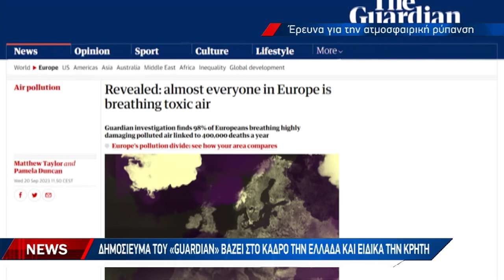Δημοσίευμα του Guardian βάζει στο κάδρο την Ελλάδα και ειδικά την Κρήτη